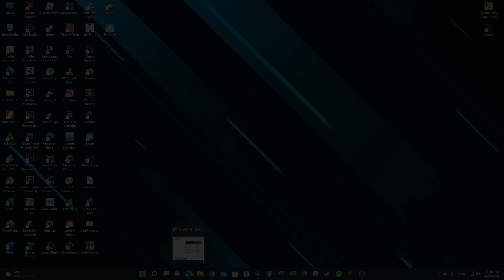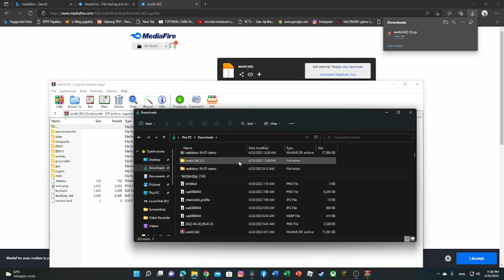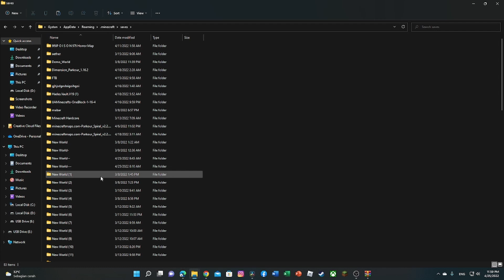Map Parkour buatan @HerokerZ Link Download Di deskripsi